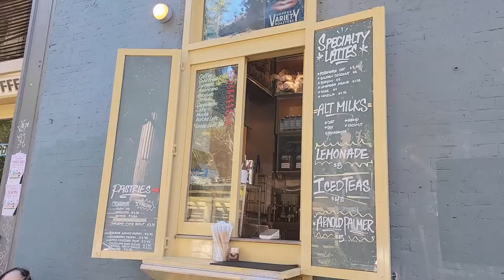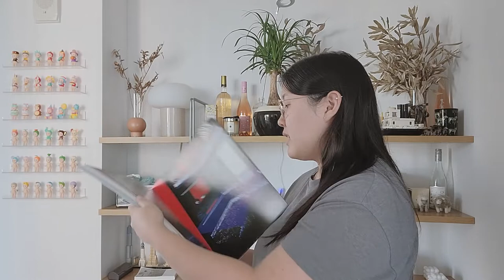NYC APARTMENT ADDITIONS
10% Ana Luisa use code: HAE__BAE10